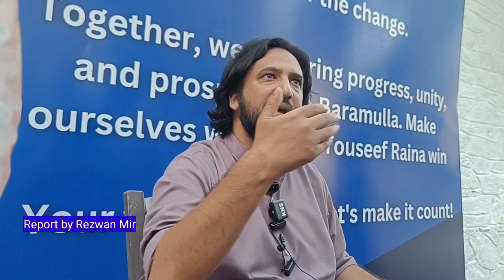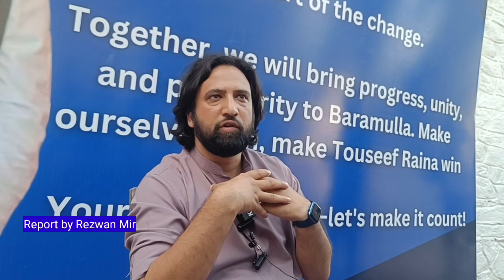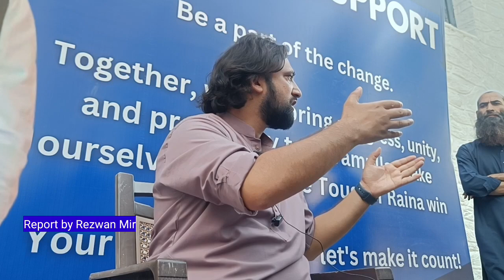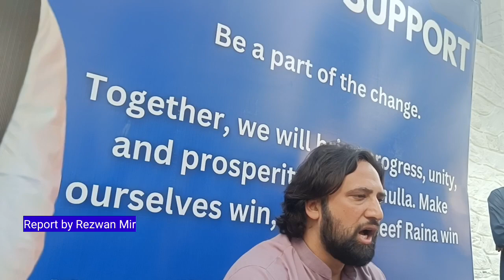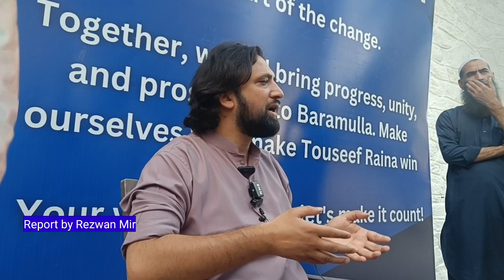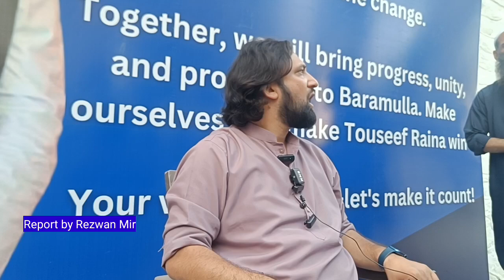Pressure Cooker Symbol Allotted To Touseef Raina From Baramulla Assembly Constituency